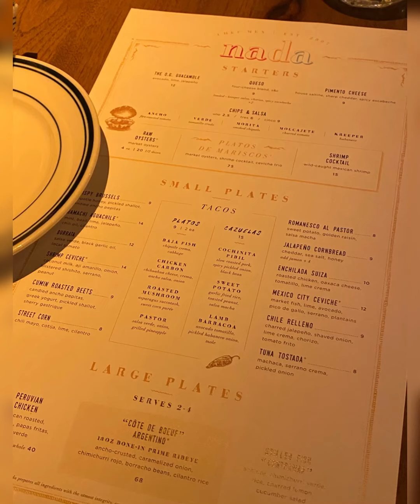nada - a perfect chef mex experience in Nashville!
@nadanashville was such a wonderful experience it needs it’s own highlight feature! The ambiance, the food, the service - absolutely the best. for all the details on this phenomenal chef mex menu.